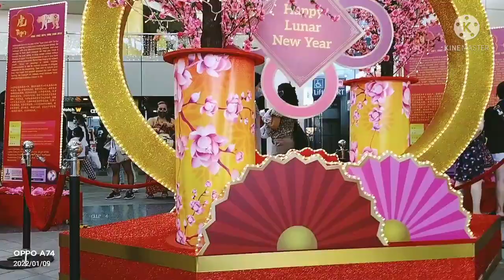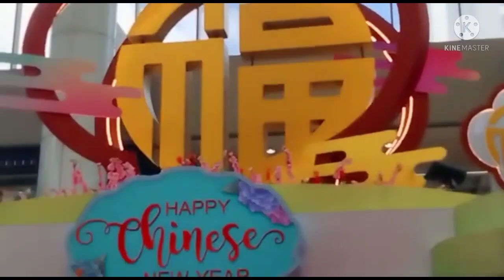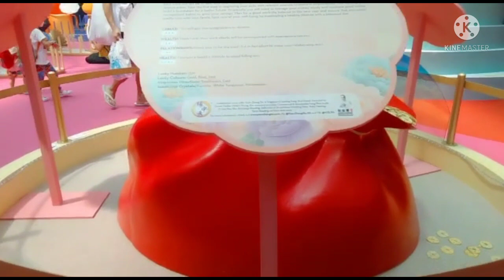GONG XI FA CAI "Welcome the year of Tiger 2022 ( Singapore)